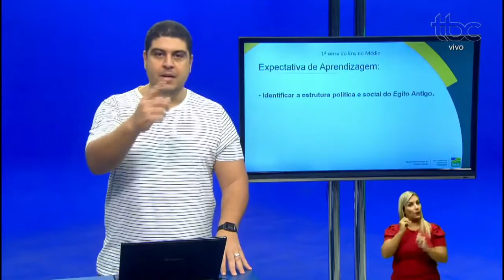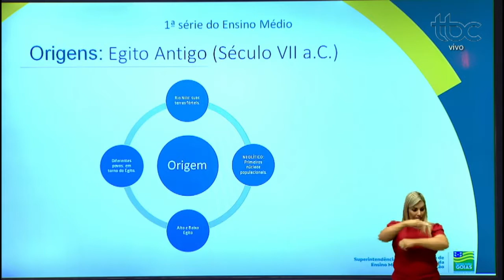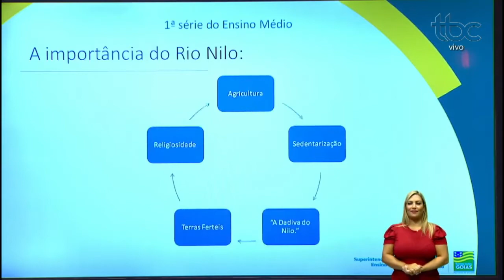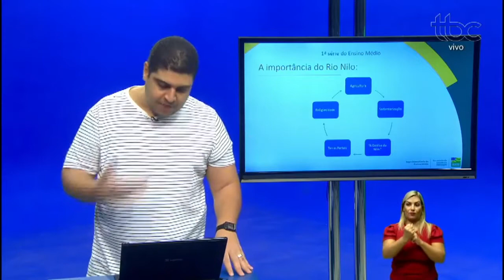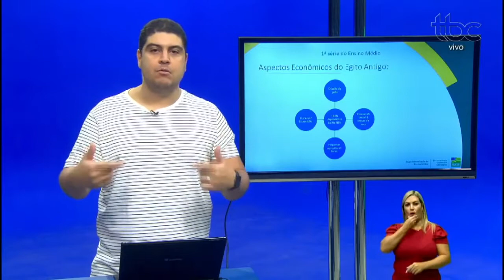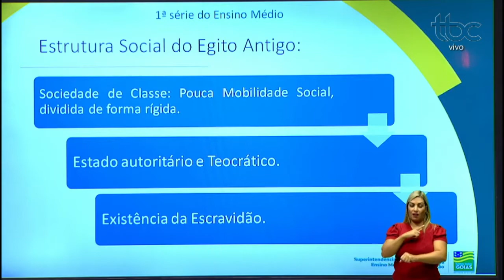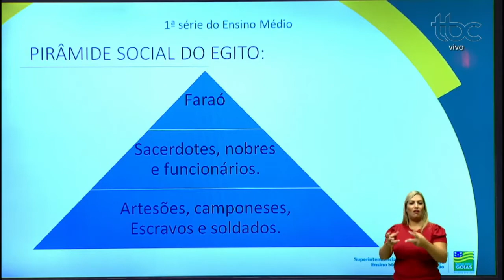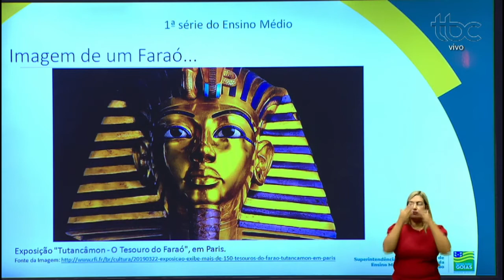EGITO ANTIGO | HISTÓRIA | 1ª Série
Aula de História - Professor Pedro Turco.

Videoaula produzida para as unidades escolares da rede estadual de ensino como conteúdo complementar neste período de aulas não presenciais, por conta da quarentena do novo coronavírus Covid-19.

Siga-nos!